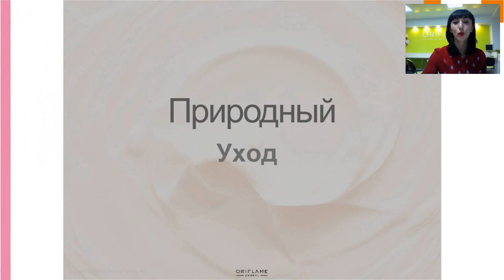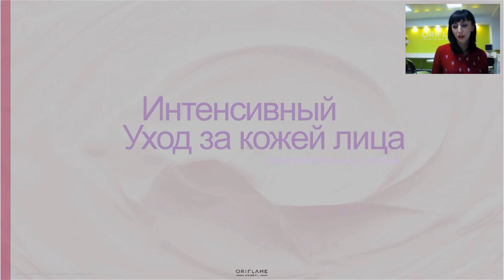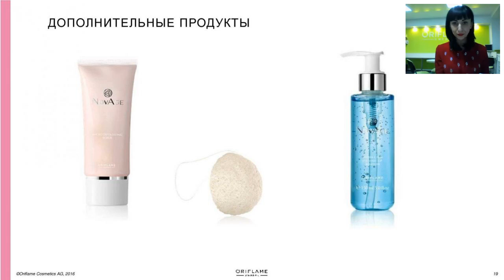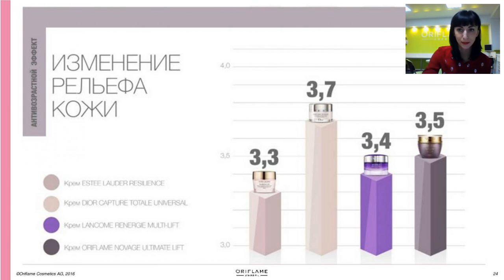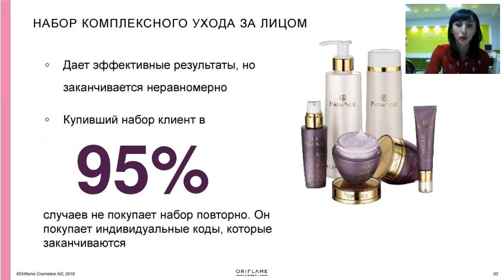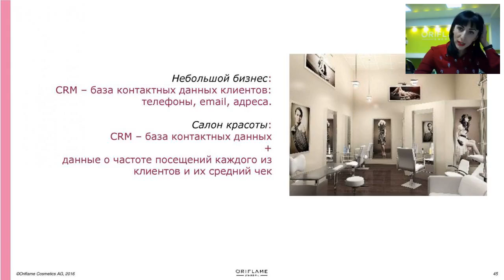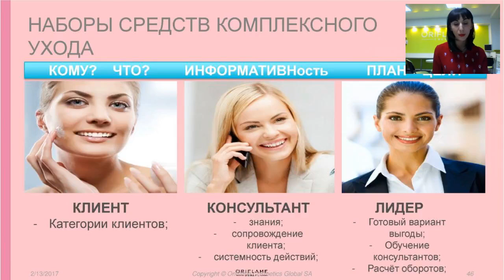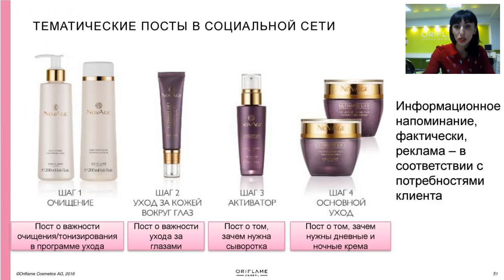Продажи NovAge легко! от Анны Тымчук